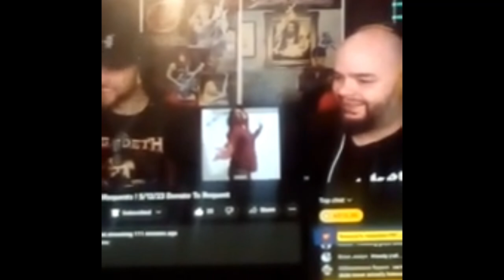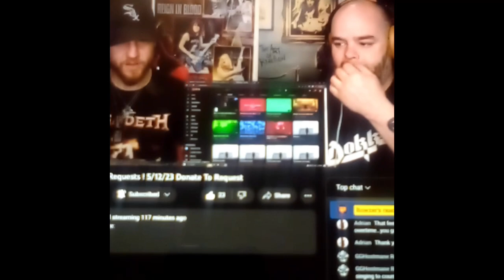reaction to Adrian - “Not With You” (pt II)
Part 2/2 on May 12th , Bowzersreactionpit to 2023 song “Not With You” and 34 albums. heavymetal metal 🤘🏼